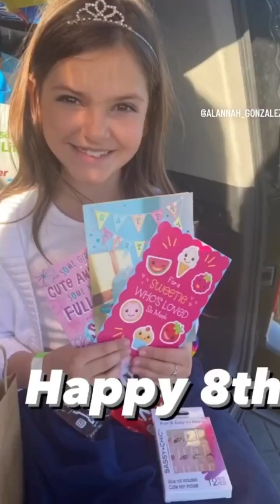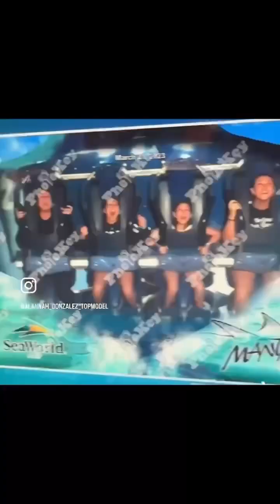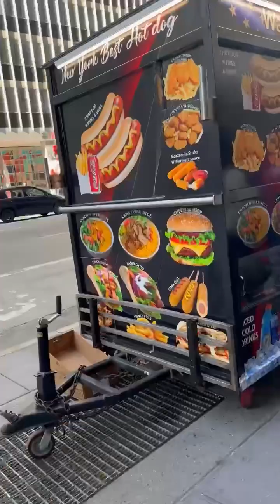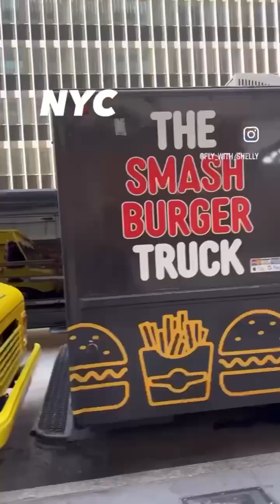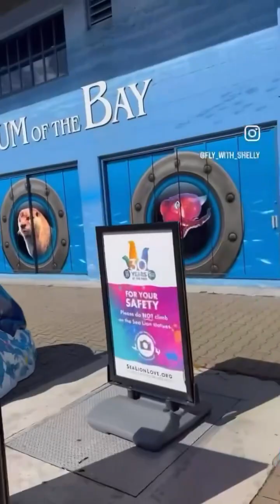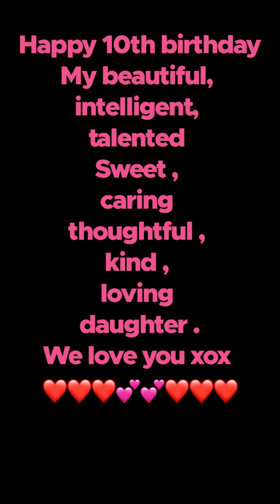BEST 10th birthday surprise ! YOU WONT BELIEVE WHERE I WENT ON my birthday 🥳